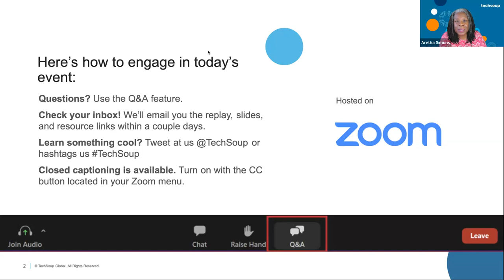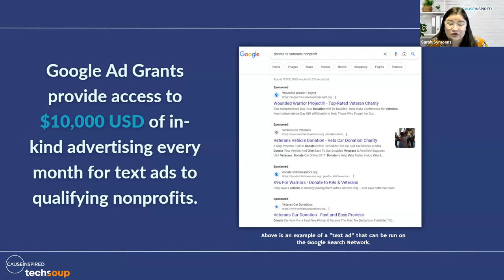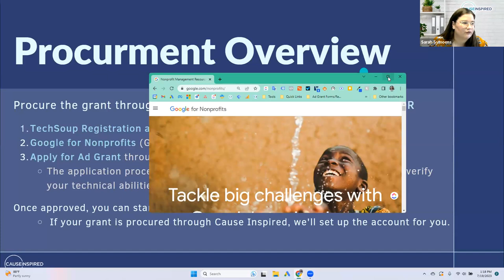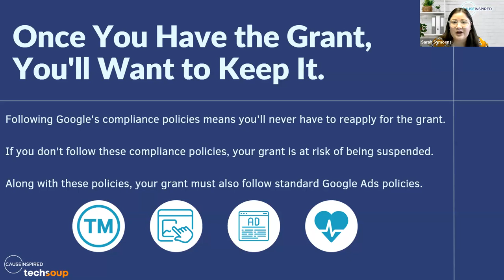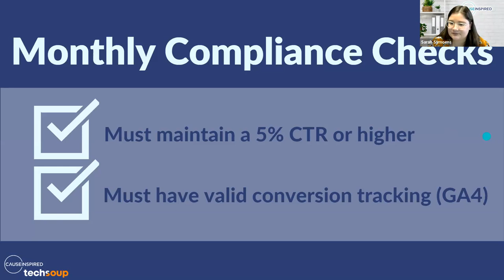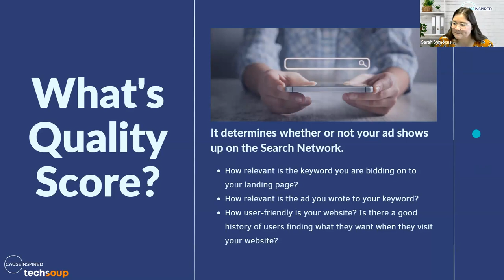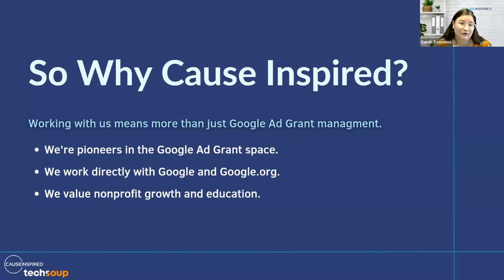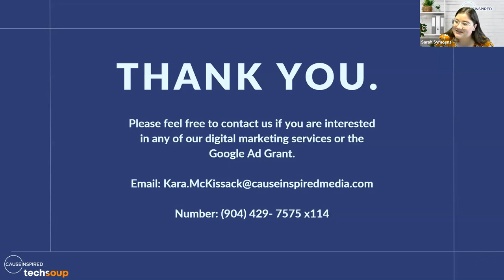Maximizing Your Impact with Google Ad Grants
In this webinar, Sarah Symeons with Cause Inspired guided members through the process of procuring the Google Ad Grant and shared indispensable tips and best practices to maximize your chances of success.